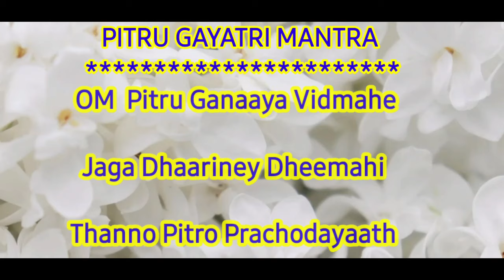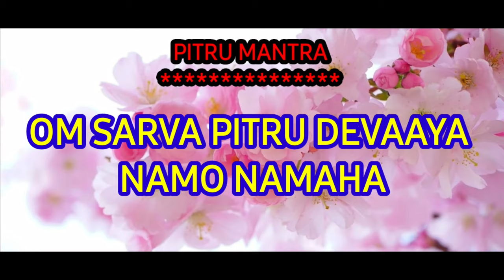Pitru Mantra & Pitru Gayathri Mantra | பித்ரு மந்திரம் மற்றும் பித்ரு காயத்ரி மந்திரம்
சர்வமும் சிவசக்தி மயம்

0.50 - Pitru Gayathri mantra

எங்கள் பதிவுகளை மேலும் காண
கீழ்க்கண்ட Link யை- Click செய்யவும்

திருச்சிற்றம்பலம்

Press  "BELL" 🔔 Button to get instant notification of our latest uploads in your mobile.